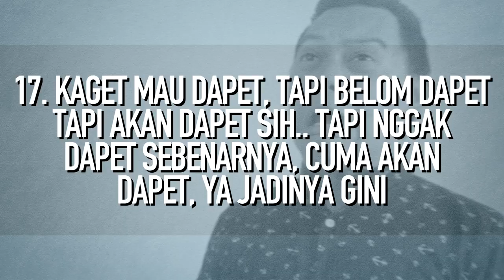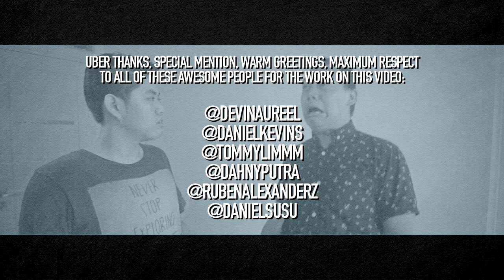28 TIPE KAGET feat. DEVINAUREEL, TOMMYLIMMM, DANIELKEVINS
Tipe-tipe kaget yang gak bakal loe orang temui!